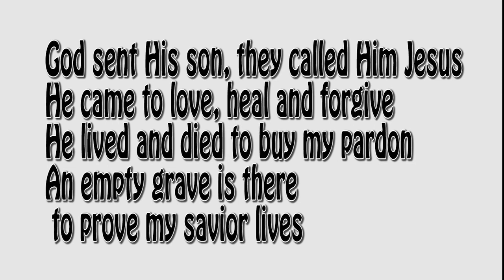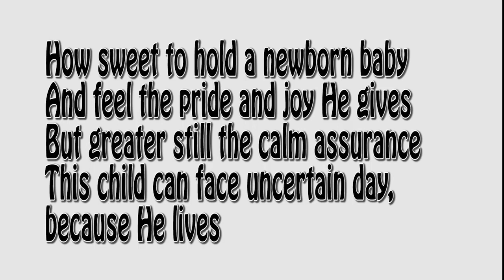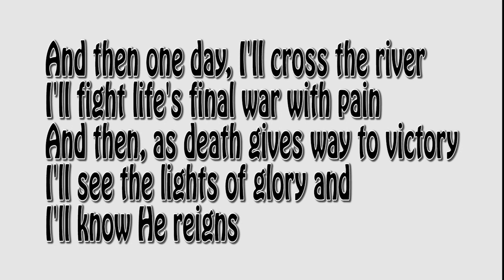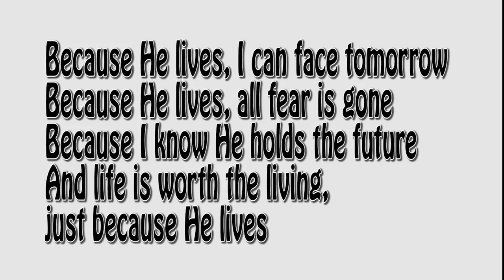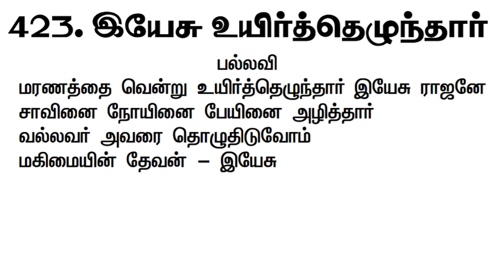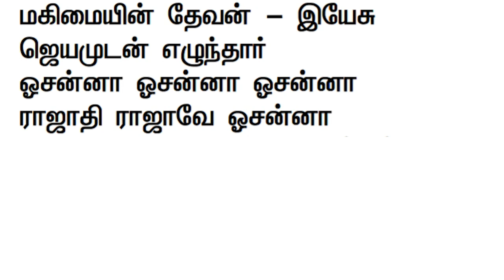EASTER SERVICE | MPA CHURCH | PASTOR STANLEY VASU | 12 APRIL 2020